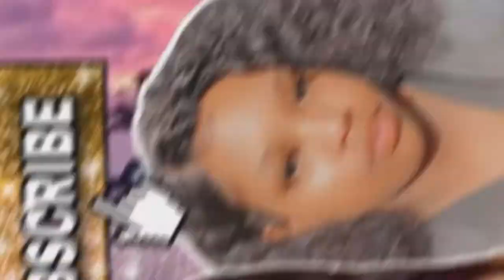GINGERBREAD HOUSE COMPETITION ft. My little brother👩🏽‍🤝‍👨🏾 | VLOGMAS DAY 13 🎄❤️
Hey Bestfriends 💕.

ITS VLOGMASSSSSSSSS!🎄🎄❤️❤️❤️

Thanks to all my supporters! I truly love you guys. We are growing SLOWLY but SURELY 🤫🥳..

MONTEZ AND DESTINY CHANNEL👇🏽

FAQ’S
What do I use to Record ? Canon G7X Mark ll
How do I edit my videos? VLLO
How do I edit my thumbnails? PicsArt, SuperimposeX & Phonto